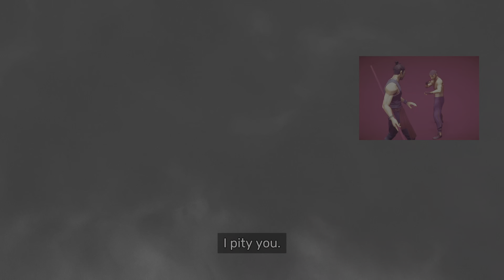Sifu - 22000 The Club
You need to taunt.  Don't try to build your score via damage until you have 2x or 3x multiplier